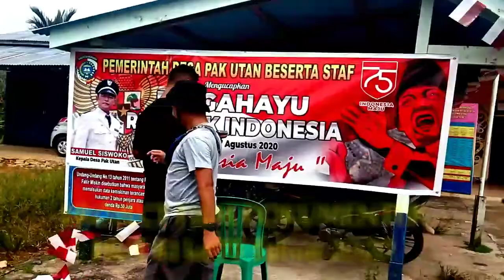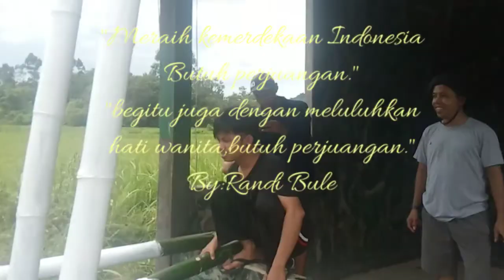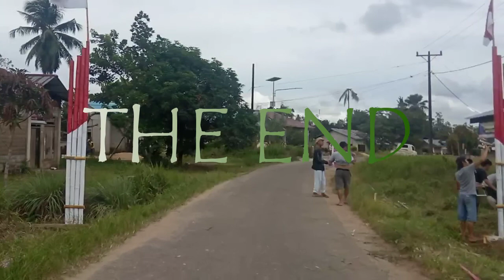PROJECT FILM DOKUMENTER TENANG:HUT RI Ke 75.Pak Utan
Disaat vandemi covid- 19 ini, peringatan HUT Ri di Tahun 2020,di selenggarakan secara Sederhana, sesuai himbauan pemerintah, maka Pemuda desa pak utan yang tergabung dalam organisasi Karang taruna Tunas Talino yang selalu menjadi motor peringatan HUT RI di Tahun-Tahun sebelumnya kali ini, harus menyelenggarakan hanya dengan buat Gapura doang, namun saya lihat 👀 semagat kebangsaan mereka masih tinggi dengan dana terbatas, karena APBDES pak utan, banyak melakukan perubahan untuk penanganan dan Penangulagan covid-19.

PROJECT FILM Dokumenter Tentang :HUT RI ke 75 Tahun 2020 Desa Pak utan
HOME PRODUKSI:YOUTUBE KOPI☕ PANCUNG KELASIK CHANNEL
KAMERAMEN VIDIO:Kopi ☕pancung kelasik
EDITING:APK FILMORAGO
EDITOR:Kopi☕ pancung kelasik
STARING
1.Pengurus karang taruna Tunas Talino Desa pak beserta anggota
2. Perangkat desa pak utan (bang feri, Timotius Ajo, Eni.)
3. Pembina karang taruna Tunas Talino Desa pak utan, Bpk. Ketua Badan Permusyawaratan Desa pak utan
PRODUSER:Kopi pancung kelasik